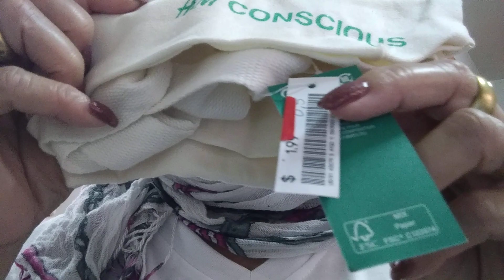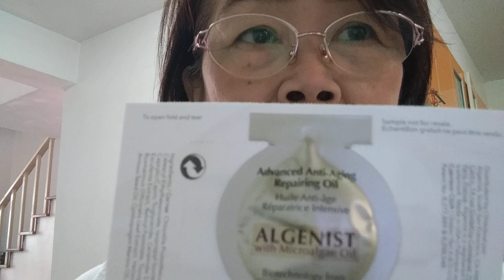รีวิวของรางวัล และกระเป๋าที่ซื้อจากร้านน้องปูค่ะ💃💖